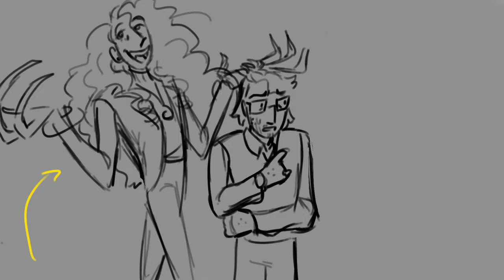That was very stupid. [Magnus Archives Animatic]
hey its done!!

this sequence is when tma really "ramped up" in quality for me personally, and I wanted to try to capture it! i really adore how the stakes rose in the s2 finale, and how everything meets together to create a situation that sets the tone and pace for the rest of the series.

i honestly can't believe i got this finished, i've never tried doing a project this long! im going to do an original animatic next, which Will be shorter than this.

as usual, feedback is super appreciated! thank you all for all the views and kind comments on my other animatic, it means the world to me :,]